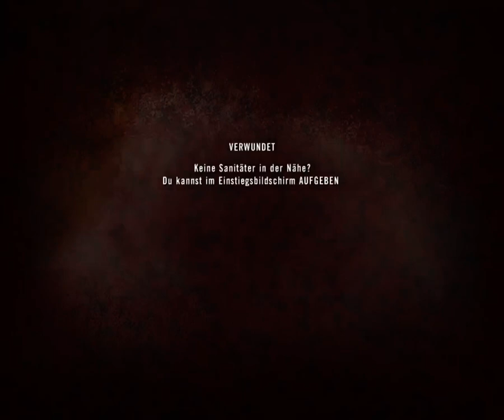Battlefield 2 Project Reality Bijar Canyons AAS Large Full round sometimes ago.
To get a legit installer for Battlefield 2 Complete Collection (contains Special Forces as well as the 2 official booster packs), already patched up to the latest version (1.5), follow these simple steps:

 • Activate your account via e-mail (you'll receive an activation link)

 • Then log in using the dog tags on the top-left corner of the website

 • Go to the Forum, Military Base board (make sure to be logged in first)

 • Read the sticky thread to get your hands on the download

In case of any trouble or concern, send a message to S_h_a_r_k_93 he is very kind to help.